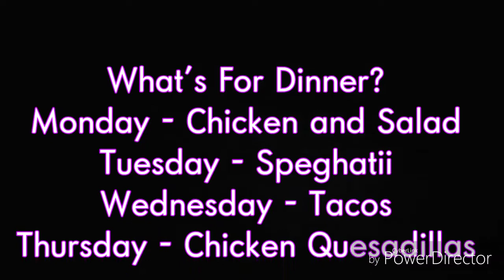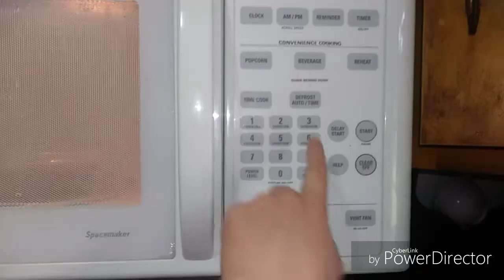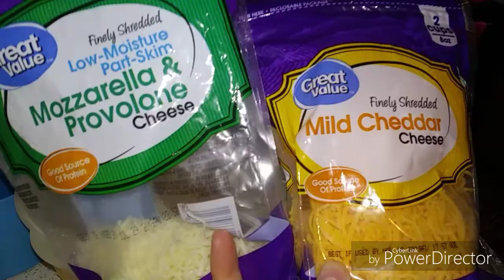What's For Dinner? |Quick and Easy Weeknight Meals | Budget Friendly Meals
Today I am sharing with you another what's for dinner video. Today's video is full of super quick and easy weeknight meals that are also budget friendly, and delicious!

Taco Bell's Copycat Creamy Jalepeno Sauce For Chicken Quesadillas:
·2 Tsp diced jalepenos
·2 Tsp jalepeno juice from the jar

My name is Nikki and I have created this channel to share my passion for cooking and love for my kitchen. You will find What's for Dinner videos, recipes, and grocery hauls.